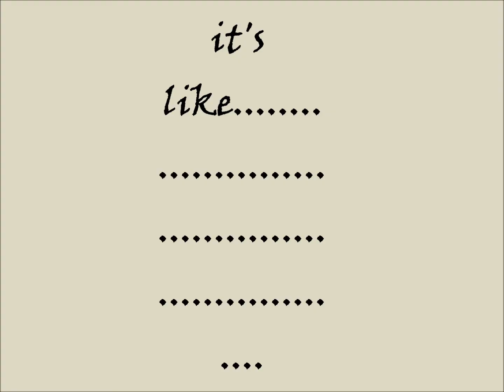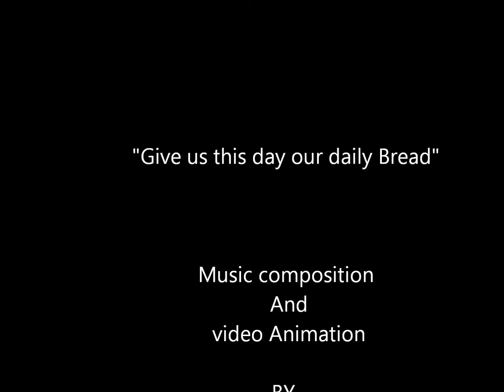Poor people"Daily Bread" BY: Roudy Abdallah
Heeyyy People weee can Help

                   Music composition and Video animation BY : Roudy Abdallah